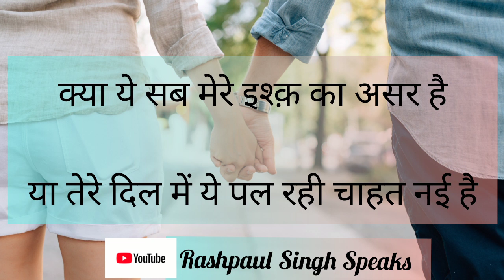तेरी आंखों में ये आज शरारत नई हैबदन में मेरे उठी ये हरारत नई है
तेरी आंखों में ये आज शरारत नई है

बदन में मेरे उठी ये हरारत नई है